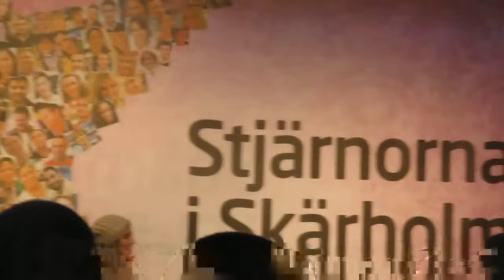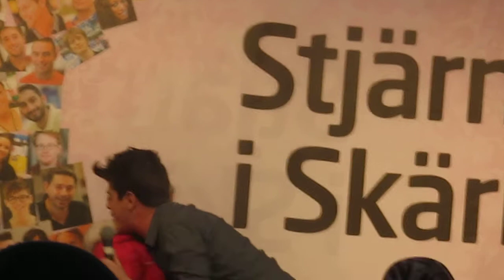Kevin Borg sjunger i Skärholmen Centrum 2012-02-04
Kevin Borg live@Skärholmen Centrum

(Sorry för dålig kvalite) Men bättre än inget:)